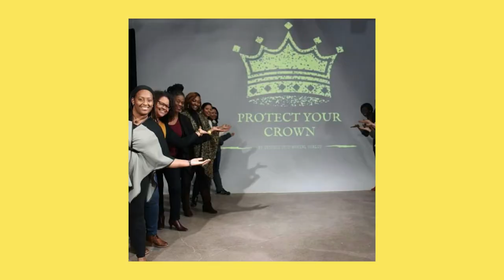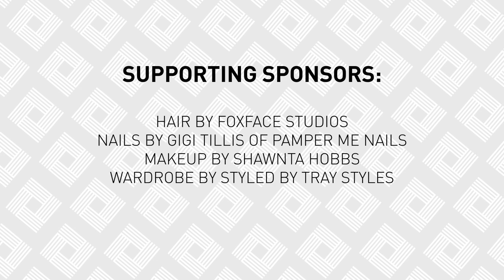Essence Jones, Founder of Protect Your Crown: Insight into Mental Health | HitaTalk S3E9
In Season 3, we chat a lot about the amazing work of the Wonder Women featured in this series AND Founder of Protect Your Crown: An Insight Into Mental Health​, Essence Jones is certainly a WONDERful Woman on a MISSION!

She shared SO much information about why Mental Health awareness is important, and how we can all help support others that are dealing with or living with a mental disorder/illness.

Her organization provides stories and testimonies, resources and information, so please be sure to take some time

If you or a loved one are in immediate danger, call 911. The National Suicide Prevention Lifeline '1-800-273-TALK (8255)'​ also provides 24/7, free and confidential support for people in distress, prevention and crisis resources for you or your loved ones, and best practices for professionals.

HUGE Thank You to the Crew & Sponsors that helped bring this episode to life:

Anahata Collaborative​
Lara Cornell of Citrine Studios, LLC​

The Producers Short Films LLC​
ZacHouse Graphics​
Joonlite Werks​
Uptop Films​
Enke Films​
Amy Andress​
Jay Ness​

Hair - FoxFace Studios​
Makeup - Shawnta Hobbs​s
Wardrobe - Tray Styles LLC​
Nails: Gigi Tillis (GG Nailz It) of Pamper Me Nails​